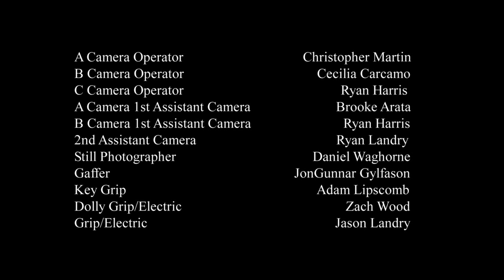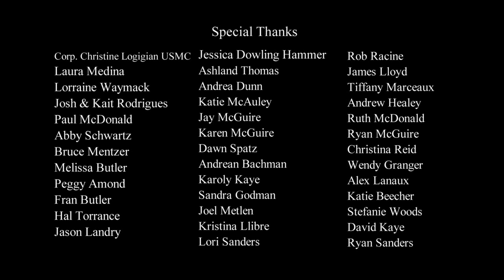Fragments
A film by Rebecca Rodrigues-Metlen.

Co-written and produced by Kd Amond.

Starring Ashton Leigh and Todd Owens